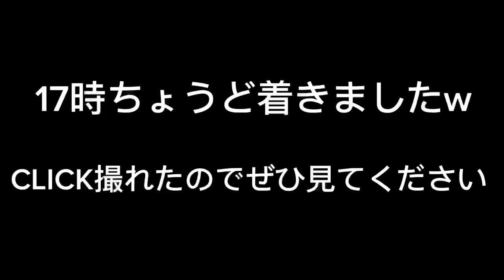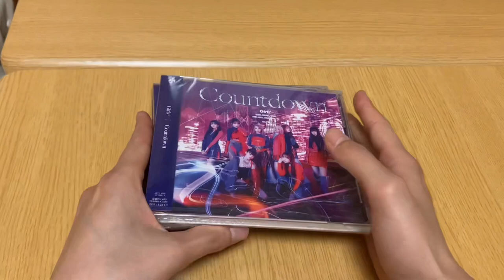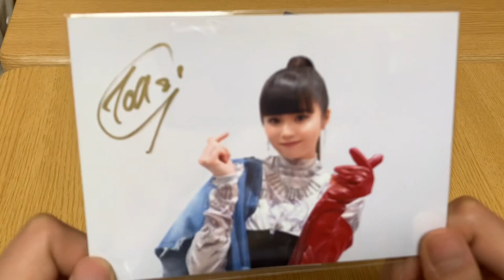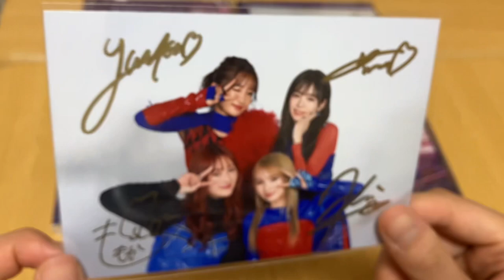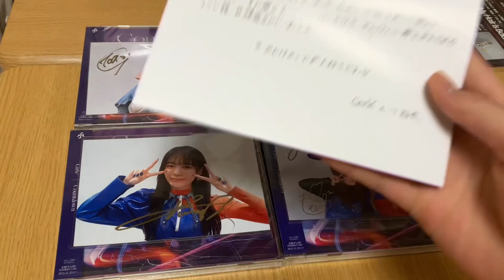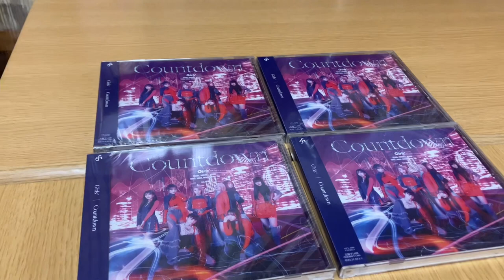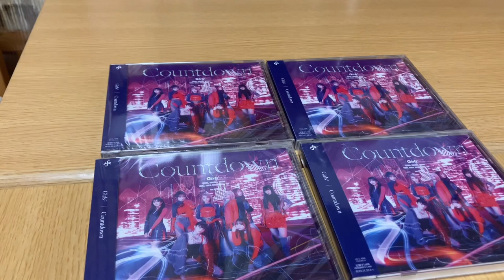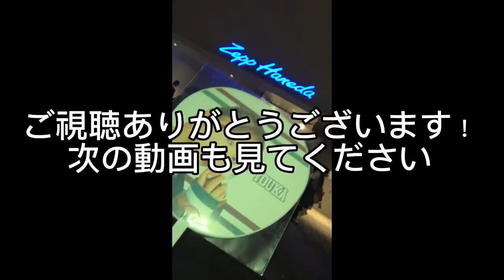【Live Vlog】Girls2 Open Fan Meeting "Countdown" Release Party by GL² family & friendに行ってきた！しかも神引きした！？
Girls2 Open Fan Meeting "Countdown" Release Party by GL² family & friendに行ってきました！！今回は神引きすぎてやばい！？